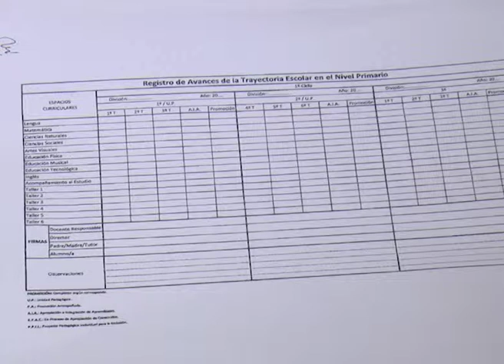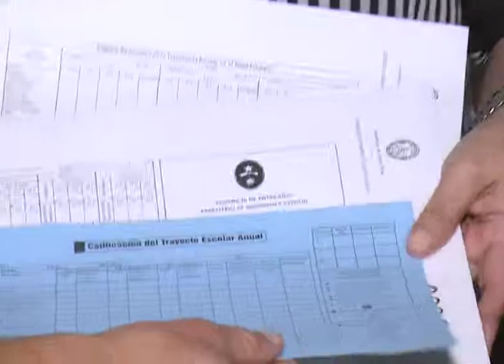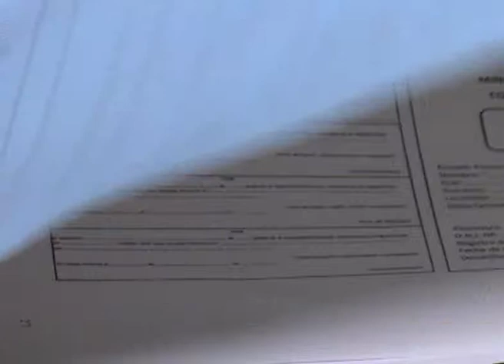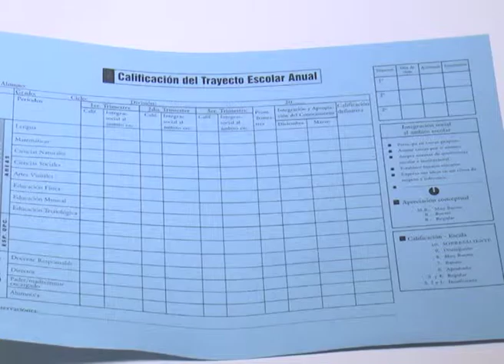AGMER CLASIFICACIONES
Las objeciones de Agmer Paraná al nuevo sistema de calificación en la Primaria
Para el sindicato que representa a los docentes, la resolución del CGE es "unilateral y extemporánea". Cogno entendió a Elonce TV que se trata de "una falta de respeto, un atropello" a los docentes.
SUSANA COGNO AGMER PARANA